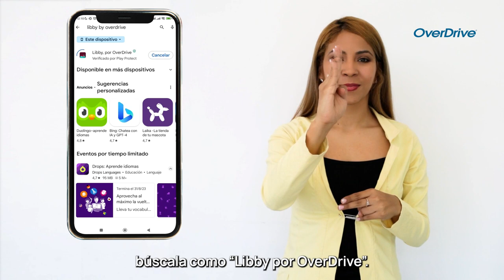Lengua de señas - Overdrive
Es una plataforma de lectura digital que ofrece el acceso a colecciones de libros electrónicos y audiolibros, en este sitio encontraras obras de literatura, literatura infantil y juvenil, comic, novela gráfica, libros en otros idiomas al igual que muchas otras temáticas